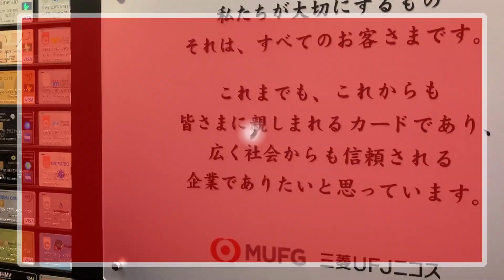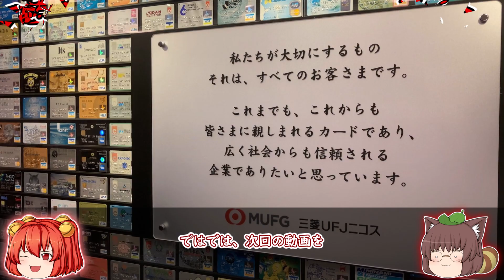三菱UFJニコス・採用大学ランキング【2022年卒】